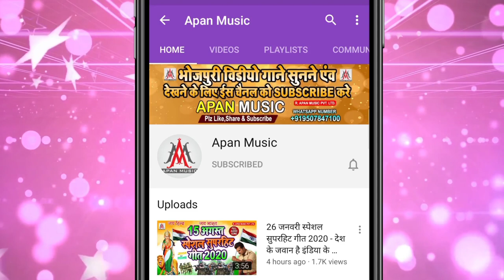क्या करेगा पुलिस थाना - Mister_Dhansu_Dharmendra - Kya_Karega_Police_Thana - Bolbam_Song_2022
►Song : Kya Karega police thana
►Singer : Mister Dhansu Dharmendra
►Lyrics : Writer Bikau